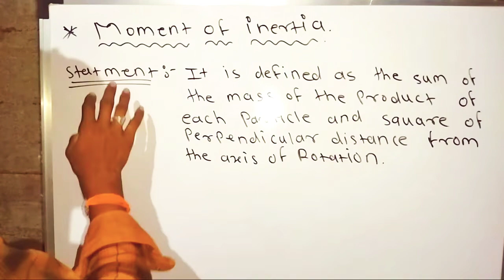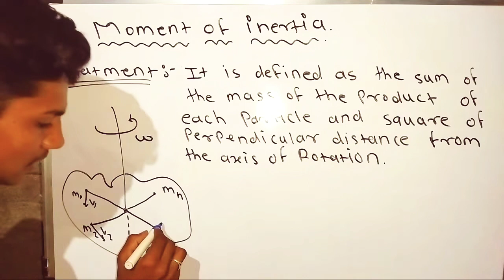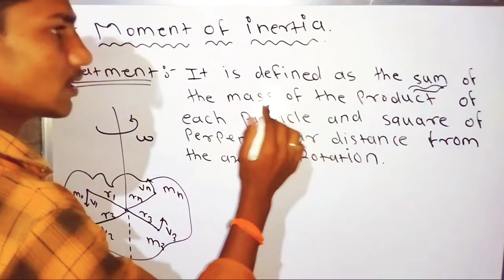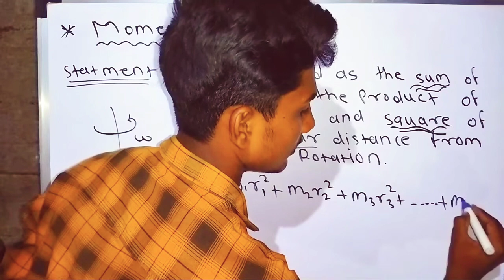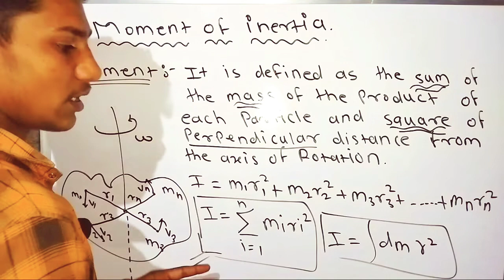moment of inertia class 12th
moment of inertia of body